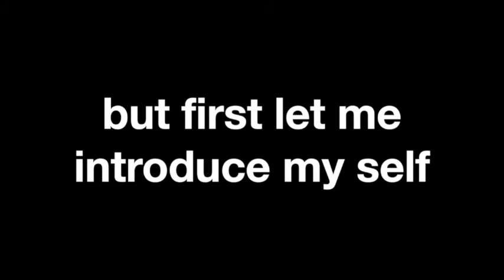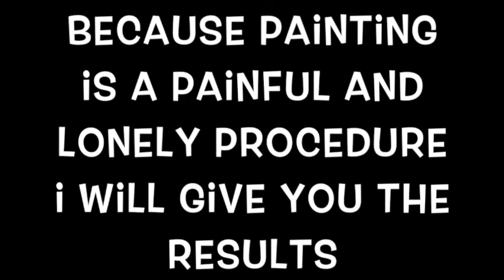Loutsa Surfboard Art, Tony Frey Windsurf Club, Stavros-art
A trip to Tony Frey windsurfing club to paint on surfboards, using simple house paints and imagination...